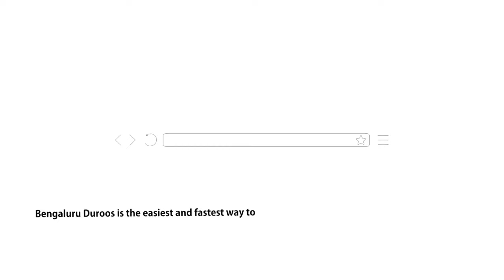Fikr-e Aakhirat | Shaykh Abdul Qadeer Umri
Event: A beneficial session of Online Lecture held on 13th June 2021

Topic: Fikr-e Aakhirat

٠٠٠٠٠٠٠٠٠٠٠٠٠٠٠٠٠٠٠٠٠٠٠٠٠٠٠٠٠٠٠٠٠٠٠٠٠٠٠٠